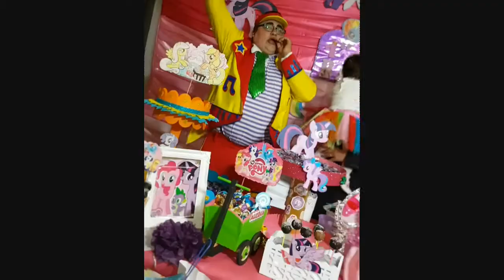El primer añito de ALESSIA con Pelukin Animaciones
Festejando  el primer añito de Alessia con Pelukin Animaciones y Pamelita.
Loano - Liguria
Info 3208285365